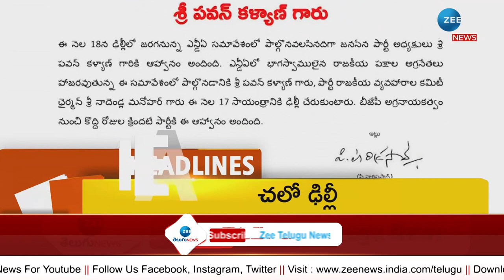Headlines | Pawan Delhi Tour | Kishan Reddy Swearing-in Ceremony | BRS Meeting | Lal Darwaz Bonalu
Headlines | Pawan Delhi Tour | Kishan Reddy Swearing-in Ceremony | BRS Meeting | Lal Darwaz Bonalu |ZEE Telugu News